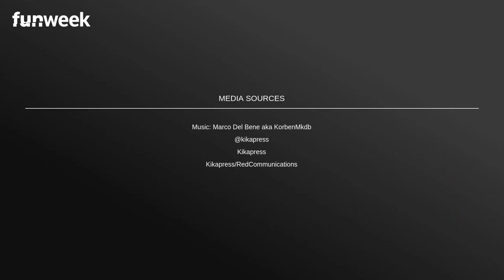CR4, scontro tra Valeria Marini e Antonella Elia: 'Non devi dare della migno..a'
Valeria Marini entra "a gamba tesa" nello scontro fra Antonella Elia e Taylor Mega: lo scenario è sempre quello dello show di Piero Chiambretti, CR4

Valeria Marini dimagritissima, persi oltre 10 Kg: ecco la dieta che ha seguito